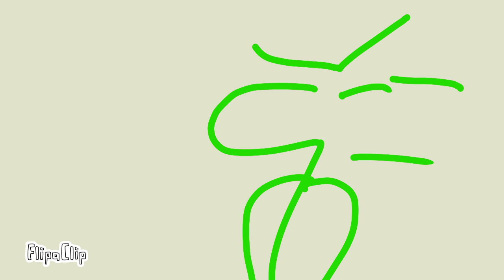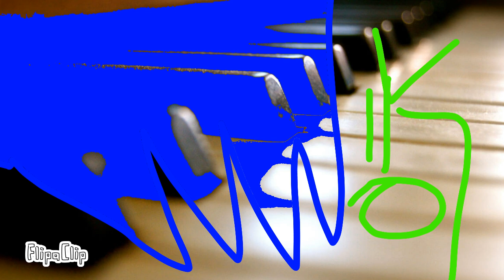B.B ANIMATION: BLOCK AND CARL'S PIANO CHALLENGE!!!!!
Episode 11 They do a PIANO CHALLENGE